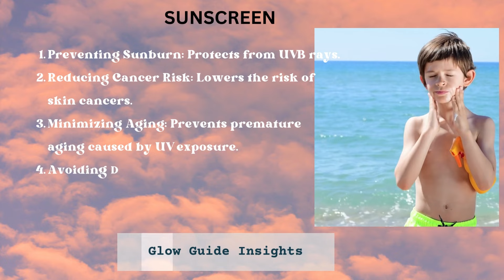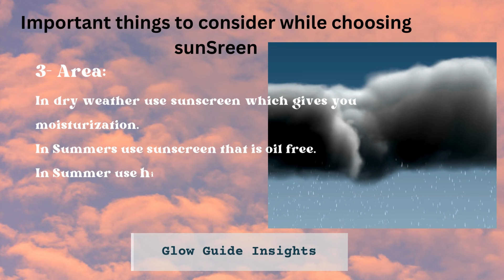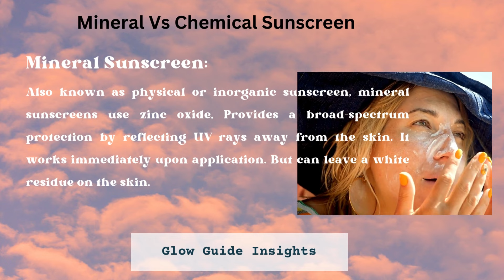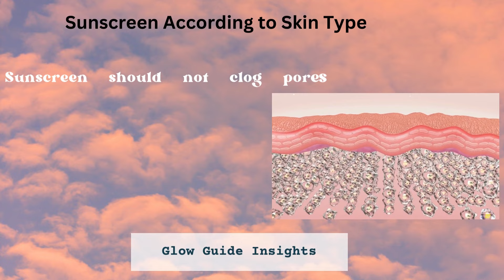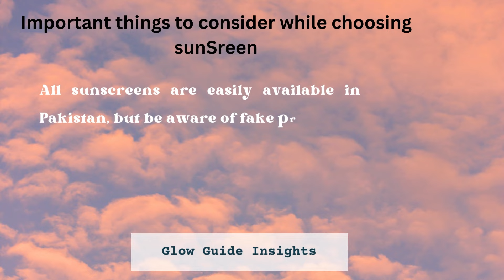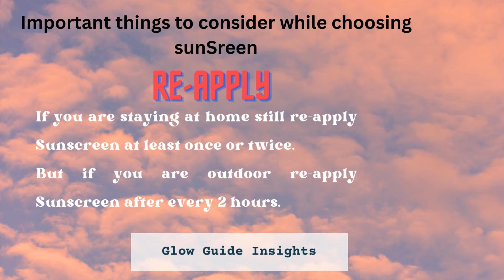Sunscreen, Acne Skin k Lehaz se Sunscreen, Sensitive Skin k Lehaz se Sunscreen, Role of Sunscreen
Unlocking the Secrets of Sun Protection - Why Sunscreen is Essential & Finding the Best Sunscreen for Your Skin Type.

0:00 - Intro
0:19 - Importance of sunscreen
0:44 - Points to consider while choosing sunscreen
1:52 - Mineral Vs Chemical Sunscreen
2:43 - Sunscreen for Oily/Acne Prone Skin
5:25 - Sunscreen for Sensitive Skin
5:40 - Sunscreen for Dry Skin.
6:00 - Re-Application
6:18 - My Favorite

Importance of Sunscreen:
Discover the crucial role sunscreen plays in shielding your skin from harmful UV rays. Learn why making it a non-negotiable part of your daily routine is the key to maintaining healthy, radiant skin.

Mineral vs. Chemical Sunscreen:
Delve into the differences between mineral and chemical sunscreens. Uncover the science behind each type, their distinct benefits, and choose the one that aligns best with your skincare preferences.

Choosing the Right Sunscreen for Your Skin Type:
Tailor your sun protection with insights on selecting the perfect sunscreen for your skin type. Whether you have oily, dry, sensitive, or combination skin, I'll guide you through the best-suited options.

Sunscreen for Oily and Acne-Prone Skin:
Find out how to combat excess oil and prevent breakouts with the right sunscreen choices. Discover oil-free formulations that keep your skin protected and blemish-free.

 Sunscreen for Sensitive Skin:
Explore specialized sunscreens designed for sensitive skin. Learn about hypoallergenic formulas and ingredients that offer protection without irritation.

Sunscreen for Dry Skin:
Address the specific needs of dry skin with hydrating and moisturizing sunscreens. Unveil formulations that provide protection while nourishing and replenishing dry skin.

 Sunscreen Ingredients Deep Dive:
Take a closer look at key sunscreen ingredients such as zinc oxide, titanium dioxide, avobenzone, and more. Understand their roles and make informed decisions when choosing your ideal sunscreen.

 Maximizing Sunscreen Benefits:
Get pro tips on how to maximize the effectiveness of your sunscreen. From proper application techniques to reapplication intervals, ensure
you're getting the most out of your sun protection routine.

Join me on this sun-safe journey and elevate your skincare game! Let's glow responsibly! 💖🌟

sunscreen skin type lihaz se sunscreen review sunscreen skin type lihaz se sunscreen oil
sunscreen skin type lihaz se sunscreen oily skin
sunscreen skin type ke lihaz se sunscreen in pakistan
sunscreen for oily skin pakistan, best sunblock for all skin type in pakistan, best sunscreen for pakistani skin
sunscreen for every skin type
sunscreen available in pakistan
sunscreen ku zarori hai
best sunblock available in pakistan